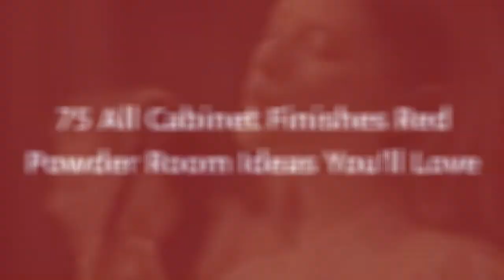75 All Cabinet Finishes Red Powder Room Design Ideas You'll Love 💎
0:00:00 - Intro
0:00:12 - All Cabinet Finishes Red Powder Room Design Ideas You'll Love: Inspirations 1 to 25
0:03:03 - All Cabinet Finishes Red Powder Room Design Ideas You'll Love: Inspirations 26 to 50
0:06:07 - All Cabinet Finishes Red Powder Room Design Ideas You'll Love: Inspirations 51 to 75

👋  Well hey!

Thanks!❤️